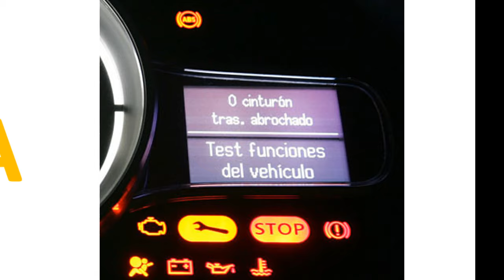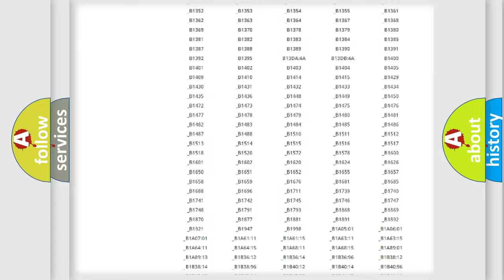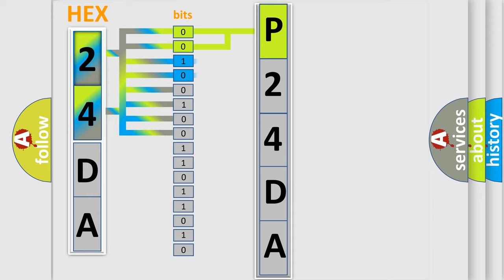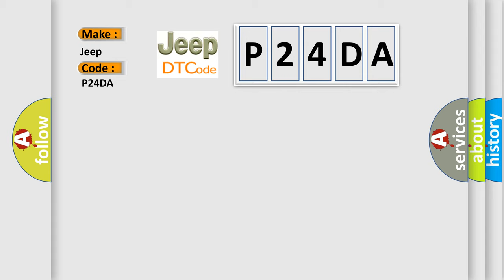DTC Jeep P24DA Short Explanation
Contents:
0:21 Basic DTC analysis according to OBD2 protocol standard.
1:48 Insight into programming
2:58 A diagnostically understandable description of the Diagnostic Trouble Code
3:05 Basic error definition

Make:
Jeep
Code:
P24DA
Definition:
Right Front Wheel Speed Sensor Signal Open or Short
Description:
A failure is detected if the measured sensor signal current is continuously out of the specified range of about 4.5mA ±10% Sensor Signal Current 20mA ±10% for 19 loops(133ms).
Cause:
 Open or short of Wheel speed sensor circuit(FL,FR,RL,RR)Faulty Wheel speed sensor(FL,FR,RL,RR)Faulty HECU